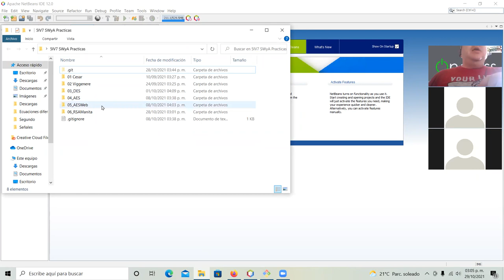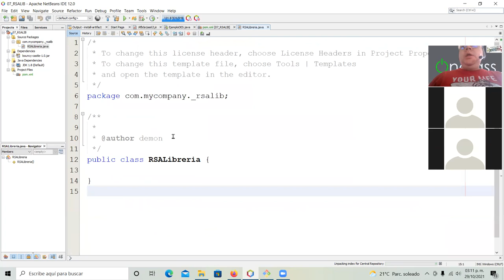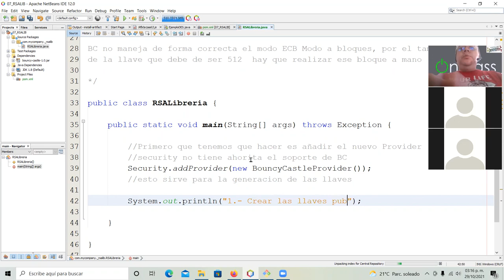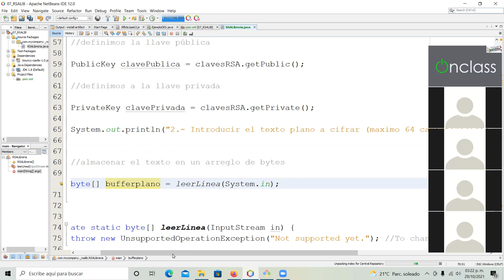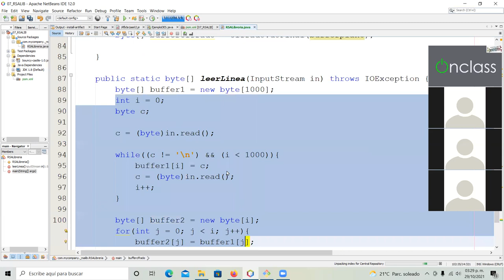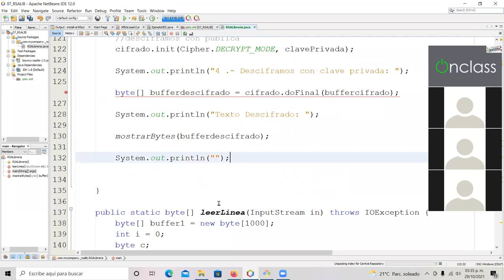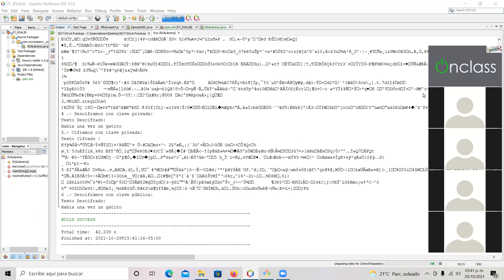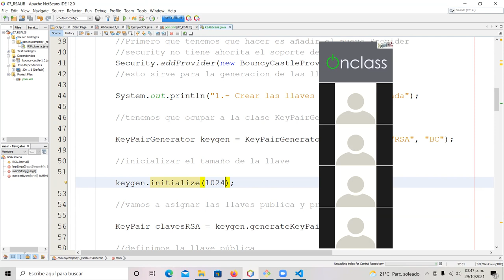Sesión 16 SWyA RSA con Librería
Explicación del algoritmo de RSA utilizando la Librería BC y como agregar una librería con maven en apache netbeans 12.0